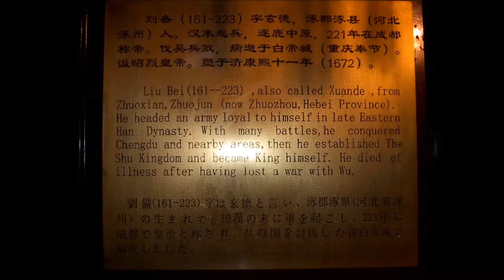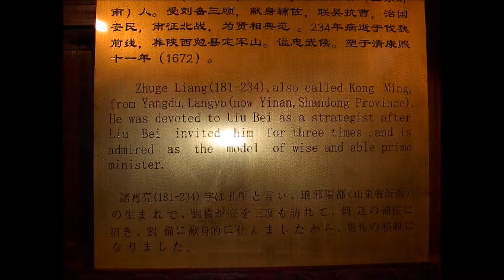Wuhou Temple / 武侯祠 (Slideshow / 幻灯片), Sichuan / 四川省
Wuhou Memorial Temple is a commemoration for the King Liu Bei (刘备) of Shu Kingdom (221-263, one of the regimes of the Three Kingdoms (220-280)) and his prime minister Chuko Liang (诸葛亮). It is the only combined memorial temple for both a king and his minister in China, as well as the most prestigious museum for Shu Kingdom relics and the most famed for the great wit Chuko Liang. Covering 37000 square meters and built in 2nd century, the present Wuhou Memorial Temple was rebuilt in 1672 during Qing Dynasty (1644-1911). Well-known for the Three Uniqueness- the essay, calligraphy and carving of the stone tablet for Chuko Liang, Wuhou Memorial Temple was the sole of the same kind that inscribed in the first batch of key heritage sites under state protection in 1961. The temple later established a museum in 1984 and was listed in the national-level museums in 2008.

December 2002